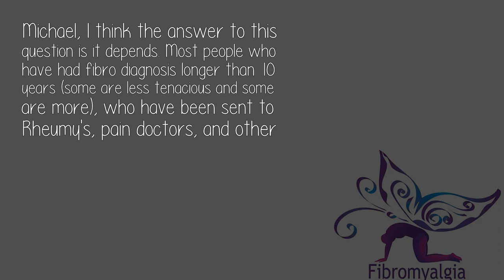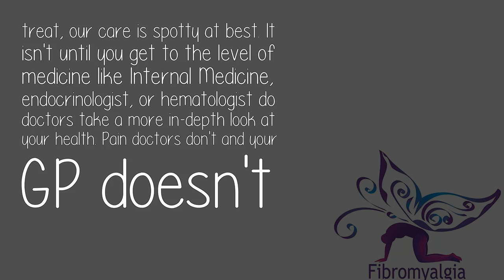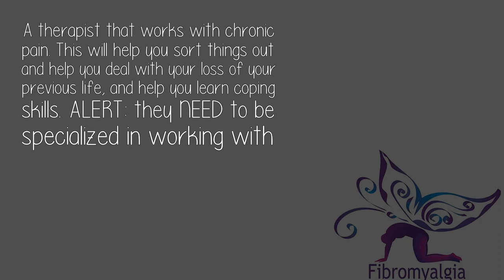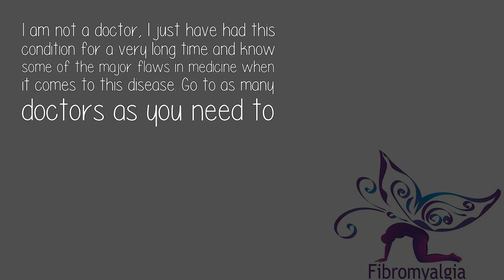How Often Do You Go See Doctors If You Have Fibromyalgia And Which Doctors Do You See?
Michael, I think the answer to this question is it depends. Most people who have had fibro diagnosis longer than 10 years (some are less tenacious and some are more), who have been sent to Rheumy's, pain doctors, and other